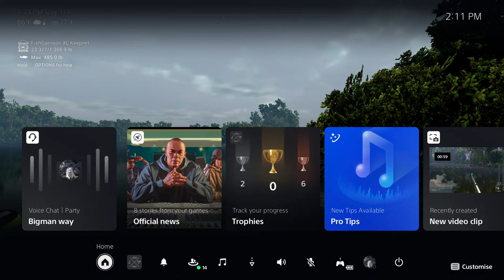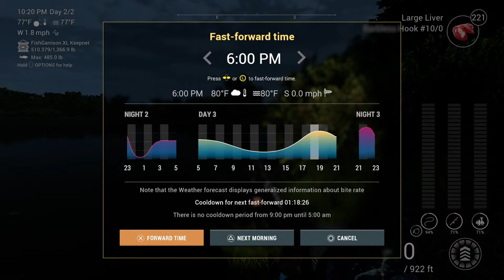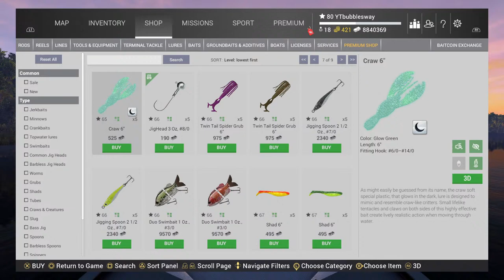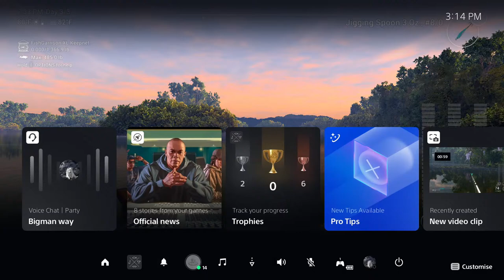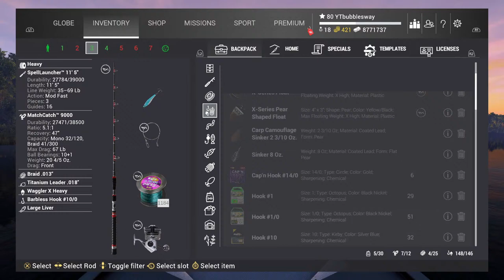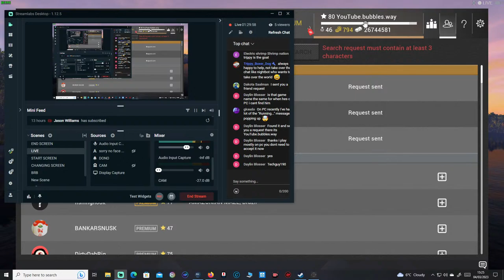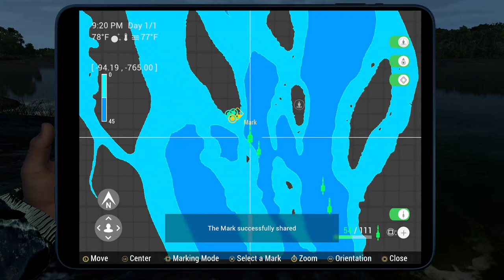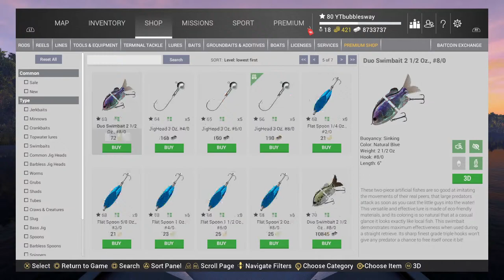🔴LIVE! - Fishing Planet Sharks attack